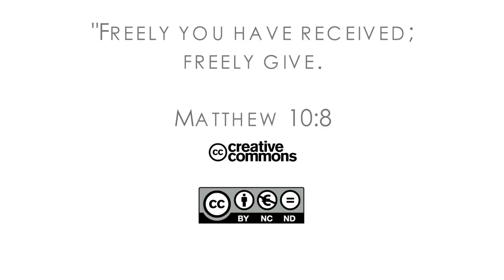16Q04 / 03-02 The Book of Job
Skin for Skin: The Battle Continues